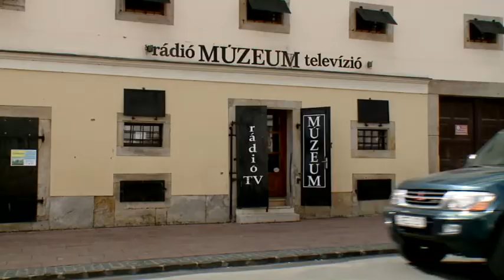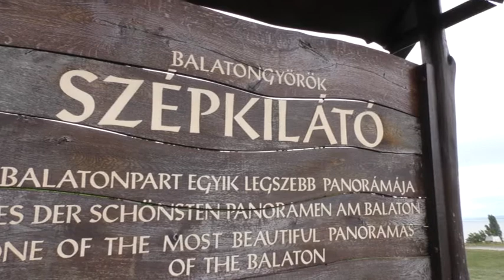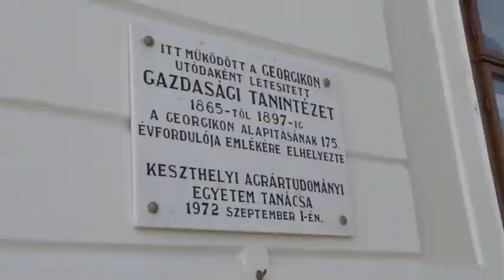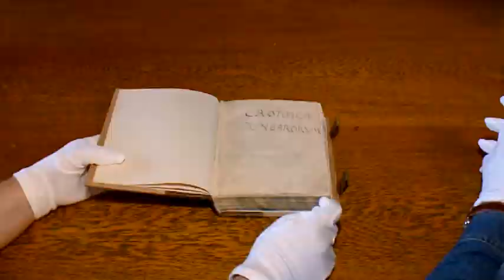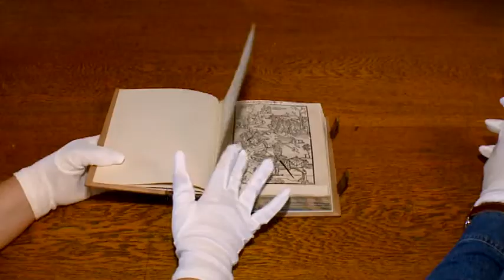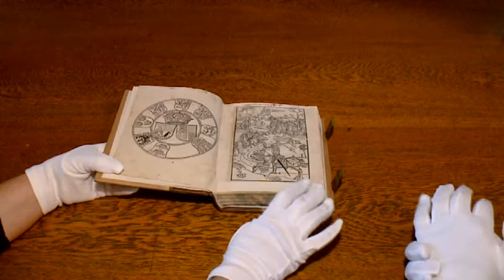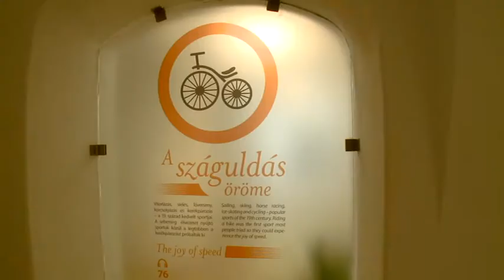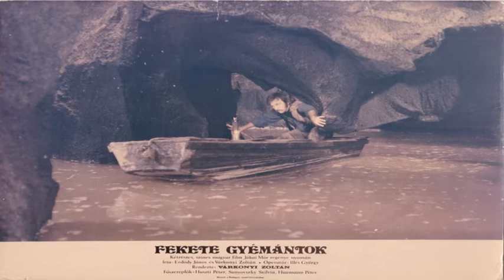Keszthely és környéke II. rész